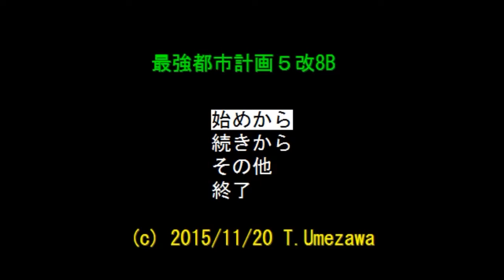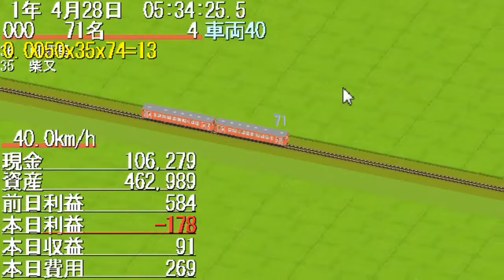【最強都市計画５改8B】鉄道経営系ゲームを作ってみた #1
このゲームの公開先